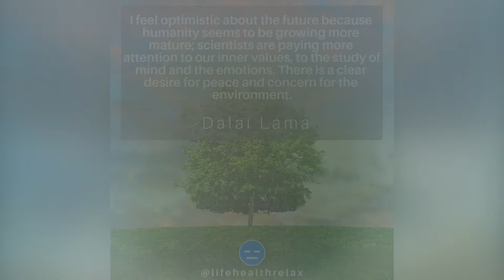Life Quotes and Sayings •29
Life quotes and sayings that will move you (deeply). Discover Wisdom of the Ages. Quotes are uplifting and inspiring words of wisdom that can make a positive impact on your life.

"The purpose of life is to be happy. This is what all human beings have in common—the wish to lead a happy life. Many think that happiness is to be found outside us in material things, but actually it’s something that comes from within, from warm-heartedness and concern for others." - Dalai Lama

Relax and Enjoy Life
Life-Health-Relax